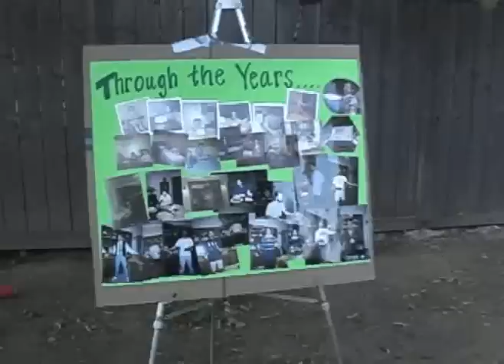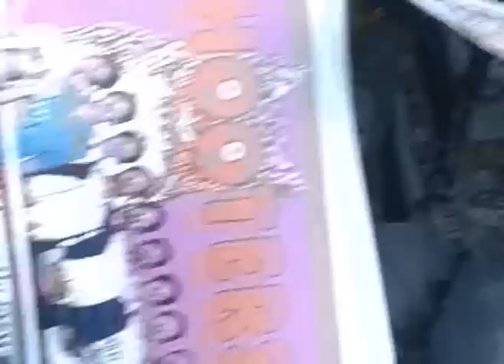Mike's 40th!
Singing! Dancing! What a great time!